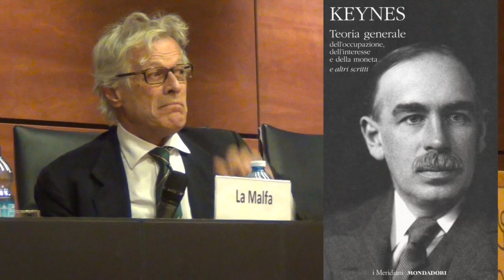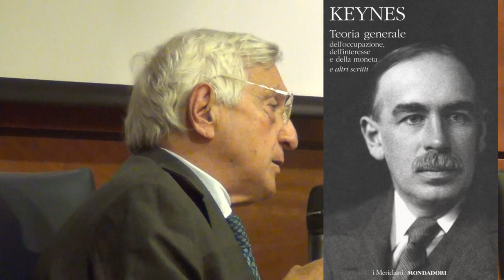Pierangelo Dacrema dialoga con Giorgio La Malfa - Keynes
Presentazione libro:  Keynes  - Teoria generale dell'occupazione, dell'interesse e della moneta e altri scritti. Collana: I Meridiani.
Editore: Mondadori. Anno edizione: 2019. A cura di Giorgio La Malfa e Giovanni Farese. Traduzione di Giorgio La Malfa.
Pierangelo Dacrema dialoga con Giorgio La Malfa.
La «Teoria generale dell'occupazione», dell'interesse e della moneta - opera capitale del pensiero novecentesco - viene qui presentata nella traduzione di Giorgio La Malfa con un ampio commento a cura di La Malfa e Giovanni Farese che ne illumina non solo i riferimenti storici e dottrinali, ma anche i profondi legami con i maggiori intellettuali del tempo, da Virginia Woolf a T.S. Eliot, frequentati da Keynes nella fucina londinese di Bloomsbury. Il volume raccoglie inoltre una messe di scritti precedenti e successivi alla pubblicazione della «Teoria generale», ad essa strettamente correlati, incluse le prefazioni d'autore alle varie edizioni straniere nonché gli scritti con cui Keynes ha inteso difendere il valore delle sue idee.